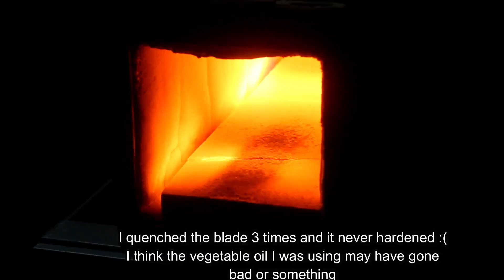The Process of making a Razor-Sharp Hunting Knife!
This knife is made from 1095 high-carbon steel and has a micarta handle, which are attached to one another using steel-reinforced epoxy. I unfortunately didn't record it, but I was able to fully chop through a 2x4 piece of lumber with it with little to no edge deformation at all. I'm super proud of this one!
As a sidenote, I'm sorry I didn't post this video a little sooner. I like to post my videos on the first of the month, but I had a family emergency and unfortunately was not able to dedicate enough time to get this video finished by then. Thank you for understanding.